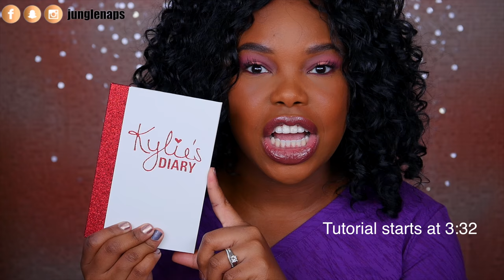Kylie Cosmetics Valentine's Day Review + Tutorial 2017 | Hooded Eyes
Kylie Cosmetics Valentine's Day Review + Tutorial 2017
  This a review of the Kylie's Diary palette and a halo eye tutorial for those with hooded eyes. I hope you enjoy my Kylie Cosmetics Valentine's Day Review + Tutorial. If you like bold colors for Valentine's Day, this makeup is for you!

♡  PRODUCTS  ♡

→ KYLIE COSMETICS KYLIE'S DIARY (currently sold out, but it's coming back soon)

Wig: Janet Collection Blige

→ SAVE MONEY!!! EBATES GET CASH BACK

Please help me translate and transcribe this video! In English or any other language that you speak

WRITE TO ME HERE
Jensine Finn
34 Blair Park Rd